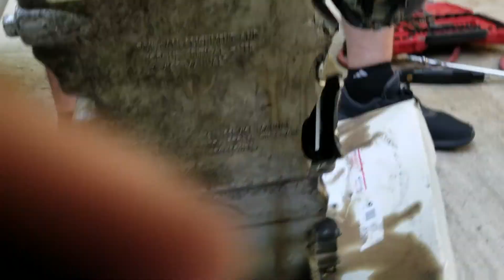Driveshaft hits a Pontiac gto oil pan